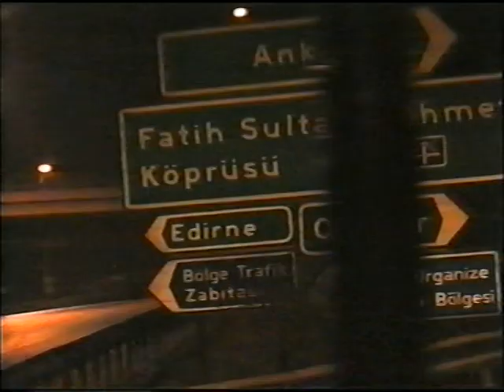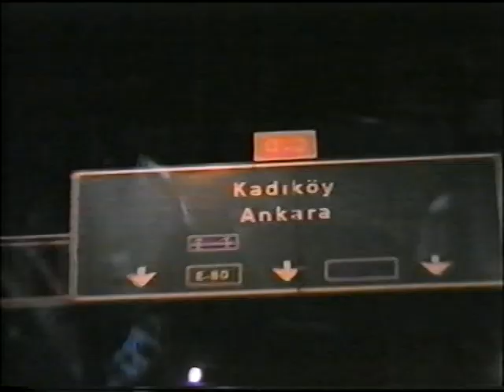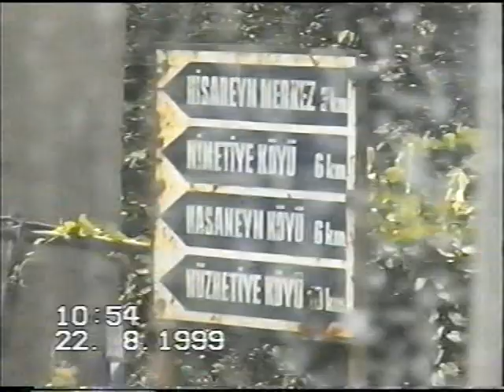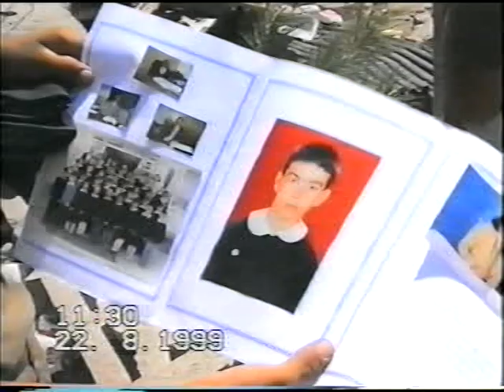Turska , zemljotres avgust 1999 g.